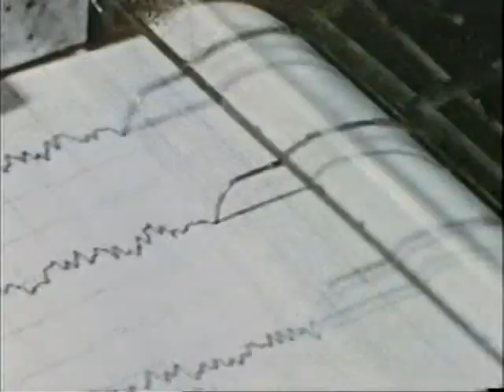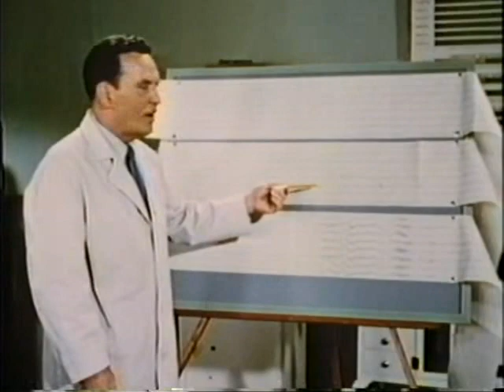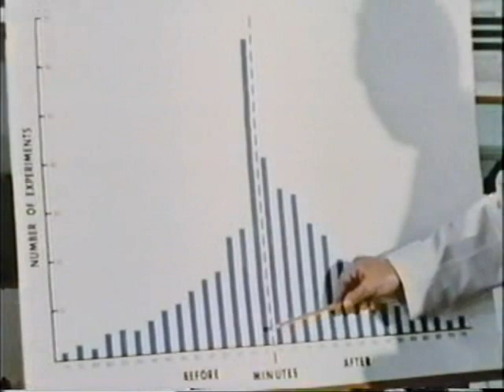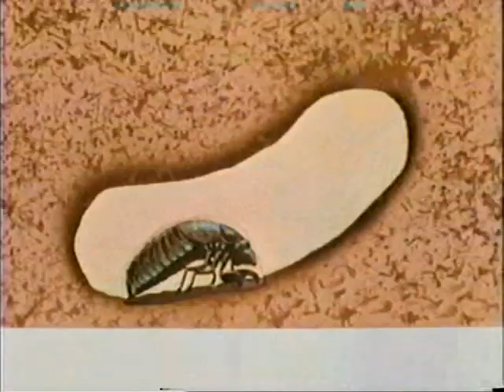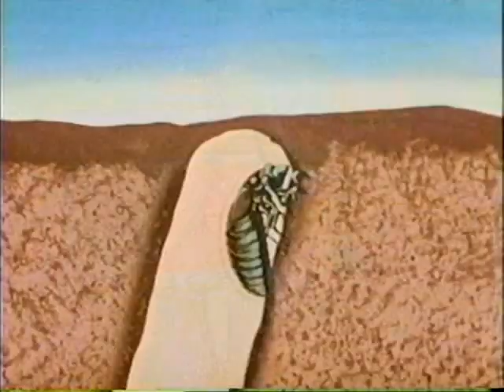19 Тайна Трёх Часов - Научный институт Муди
Научный институт Муди